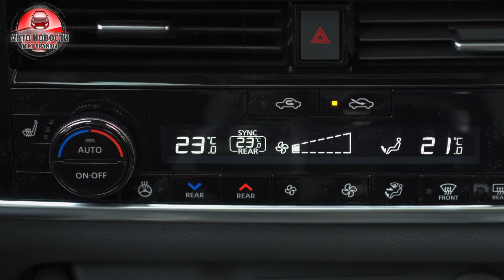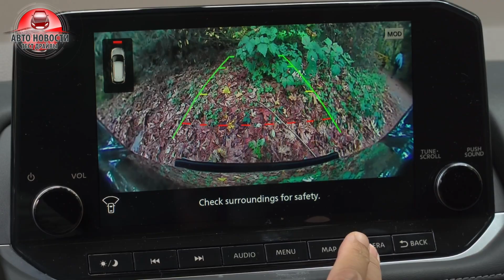✅Nissan X-Trail НЕ ПОЯВИТСЯ в России🔥 в 2022 году!